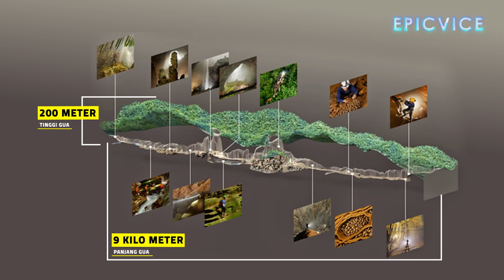Saking Besarnya, Jakarta Beserta Gedungnya Bisa Masuk di Gua Ini!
Sebelum kami menyuguhkan pemandangan gua-gua yang sangat indah dari berbagai penjuru dunia, perlu kalian tahu juga secara singkat dan jelas. Bagaimana gua bisa terbentuk?
Lebih dari 100 tahun para ilmuwan berusaha menemukan jawaban atas pertanyaan tersebut. Secara singkat, gua terbentuk dari peristiwa alam yang disebut dengan channeling, yaitu adanya air yang mengandung zat kimia yang mampu menggerus bebatuan yang sangat keras sekalipun, sehingga gerusan air tersebut membentuk gua.